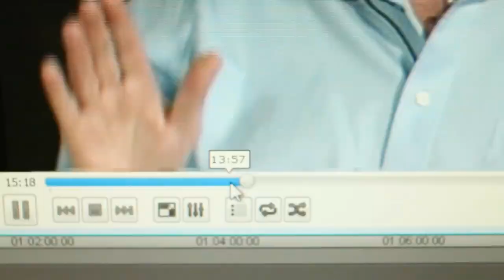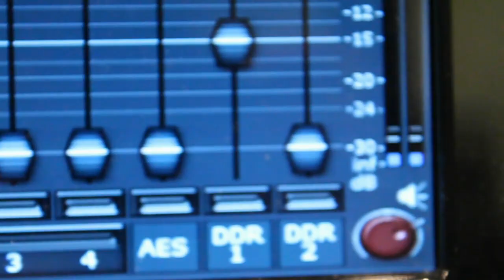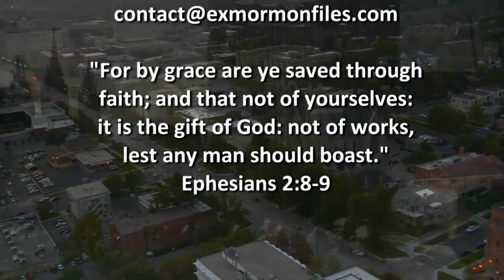Ex Mormon Files - 238 - Jake Miller